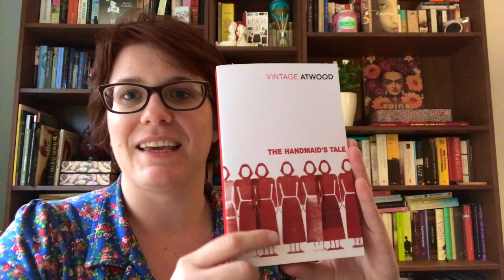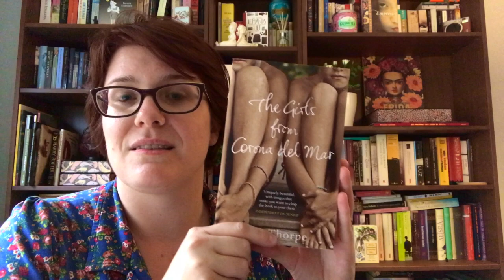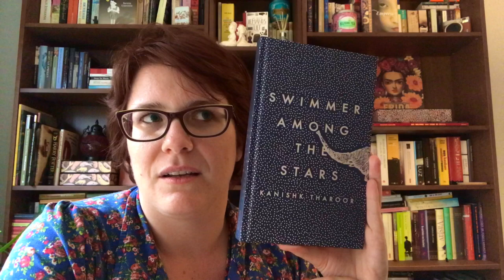August Book Haul {2017}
The books I've hauled recently!
Sorry about the video.. it’s not the best one I could’ve made. Was stumbling over my words so often.

Me, in short:
My name’s Liesbeth, pedagogue and booklover since forever, former bookshopgirl and author of 2 books coming up, both in Dutch (sorry). A picture book 4+ titled ‘the spider and the fly’ (October 11th 2017) and ‘Only yes counts. What can we do to end sexual violence?’ (January 2018). So, yes, all that's exciting!

Let's be friends!